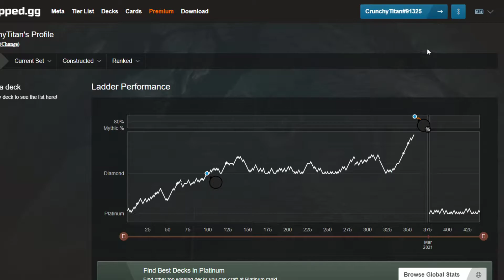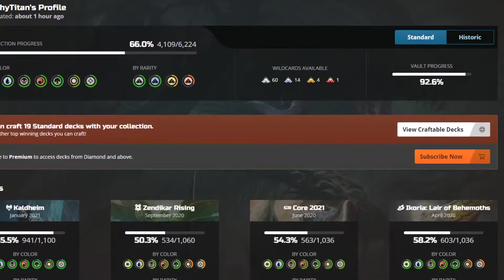Mono Red Dragons (Historic-Lizardbreath)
Mono Red Dragons In Historic
Deck:
4 Dragonmaster Outcast (WWK) 81
2 Memorial to War (DAR) 246
3 Drakuseth, Maw of Flames (M20) 136
1 Irencrag Feat (ELD) 127
4 Castle Embereth (ELD) 239
3 Purphoros's Intervention (THB) 151
2 Terror of the Peaks (M21) 164
4 Dragonspeaker Shaman (JMP) 312
1 Shatterskull Smashing (ZNR) 161
4 Abrade (AKR) 136
3 Glorybringer (AKR) 157
4 Ramunap Ruins (AKR) 326
4 Scorching Dragonfire
3 Dragonkin Berserker (KHM) 131
3 Goldspan Dragon (KHM) 139
2 Open the Omenpaths (KHM) 143
13 Mountain (KLR) 298